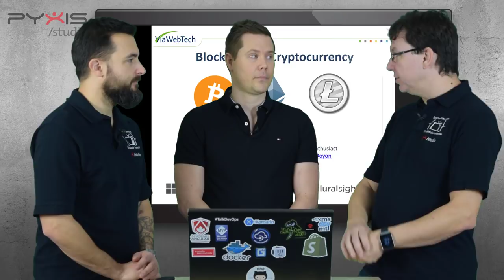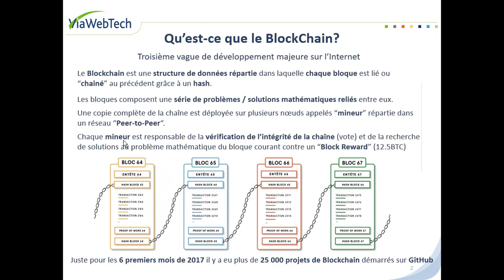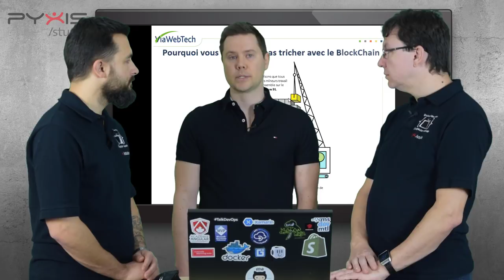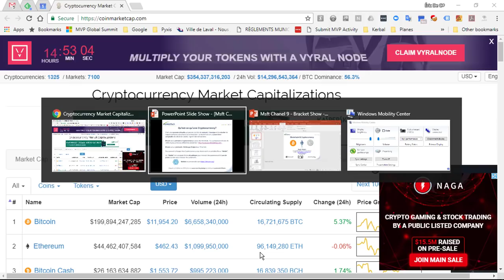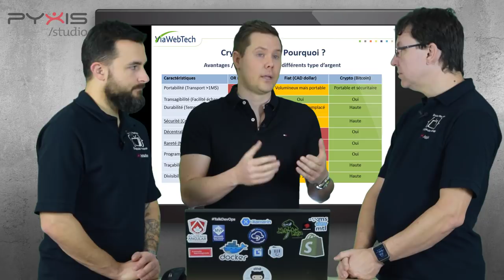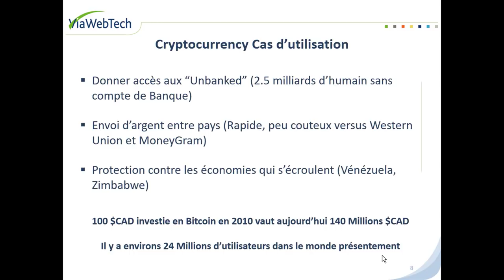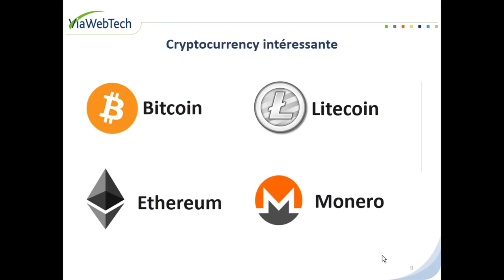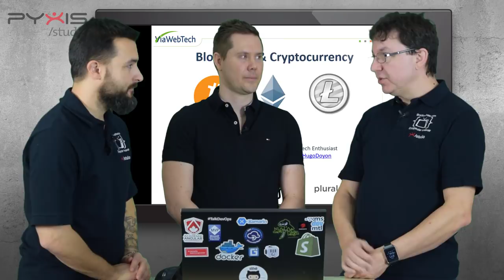Episode 23 - Blockchain et Cryptocurrency (BTC, LTC, ETH, XMR) - avec Hugo Doyon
Hugo Doyon revient pour une deuxième fois au Bracket Show cette fois pour nous parler du Blockchain.

Il nous présentera une introduction au blockchain et aux cryptocurrencies.  Nous explorer l’univers passionnant des crypto-monnaies tel que Bitcoin, Litecoin, Ethereum et Monero le tout expliqué en terme claire. Nous découvrirons également les mécanismes de fonctionnement du blockchain qui permettent ces innovations technologique incroyable et ce via des schémas clair et précis.